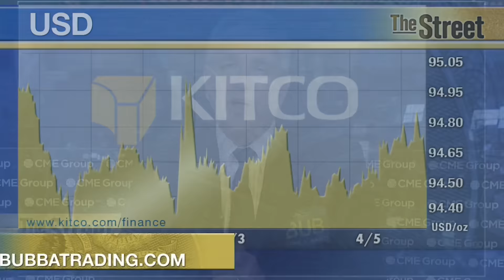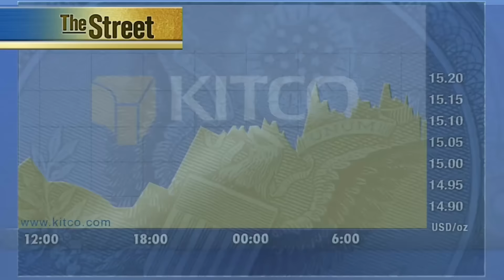Don't Be Fooled, U.S. Dollar Still Key Player For Gold: Veteran Trader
Gold bounces this Tuesday as the dollar also moves higher on the day. Is the correlation between the dollar and gold shifting? According to veteran trader and longtime market watcher, Todd ‘Bubba’ Horowitz, this is just a one-off occurrence. ‘When you look at the overall picture, the dollar hasn’t really moved that much, it’s still near multi-month lows right now,’ he told Kitco News from the Chicago Mercantile Exchange Tuesday afternoon. ‘So, I don’t see that fundamental shift. The relationship between gold and the dollar will remain the same as long as we have the Federal Reserve involved.’ Horwitz also commented on silver, which he remains bullish on. June gold futures were last up $10.70 at $1,230 an ounce on the day while May silver futures were up 1.01% at $15.095 an ounce.